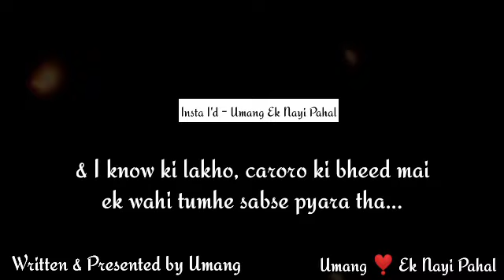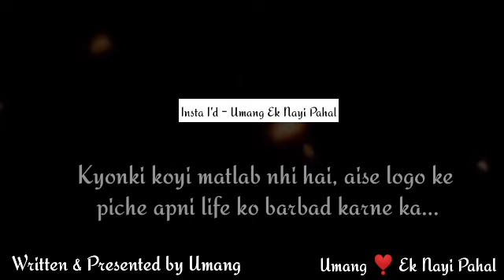Online 😥 | Sad Heart touching Shayari | Online Shayari by Umang | Sad Hindi Shayari !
Hello guys welcome back on our youtube channel umang (ek nayi pahal)

online poetry
hindi shayari
online shayari hindi
online status
sad shayari video
online hindi shayari
sad shayari heart touching video
wo online hai kisi aur ke liye status
sad shayari
shayari
online shayari girl
online shayari in hindi
online shayari video
online shayari sad
sad hindi shayari online
sad shayari online
online shayari
hindi shayari online